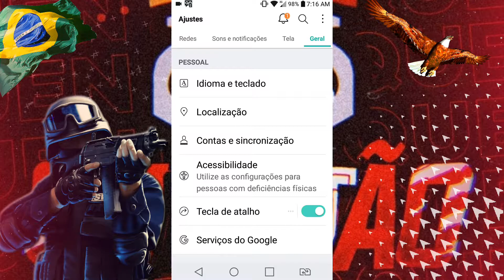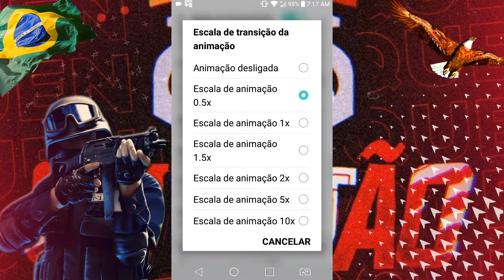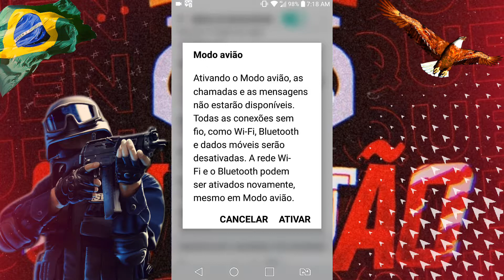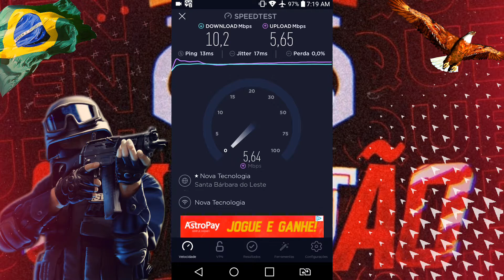2 CONFIGURAÇÃO QUE VAI ALMENTAR A VELOCIDADE DO CELULAR EM 10X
Salveee

Forte abraço valeu falo e fuii!!